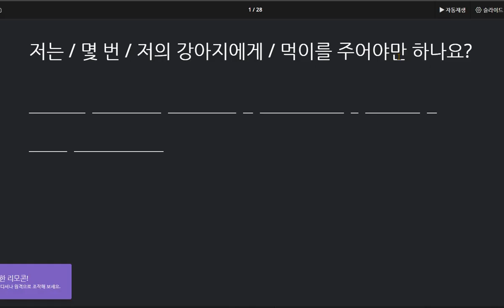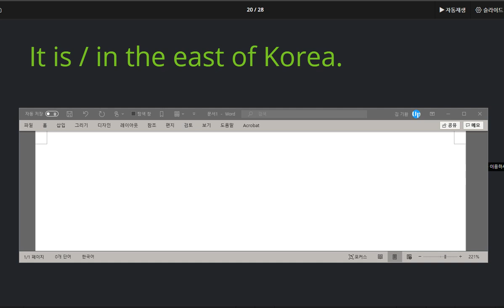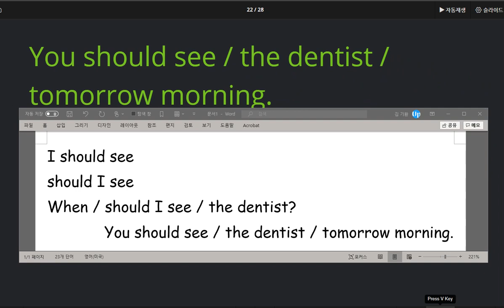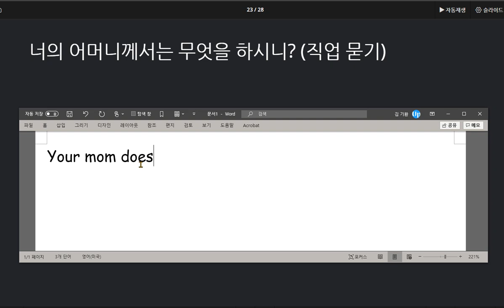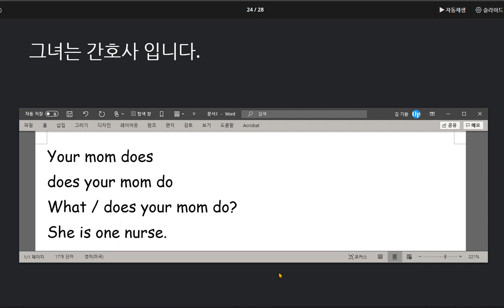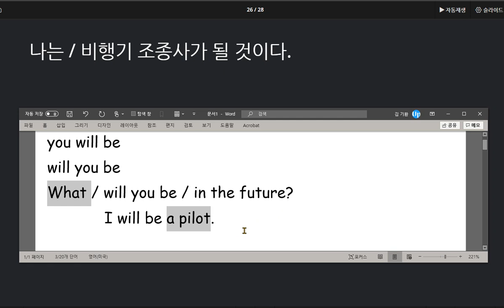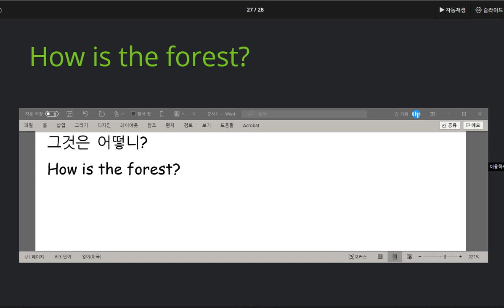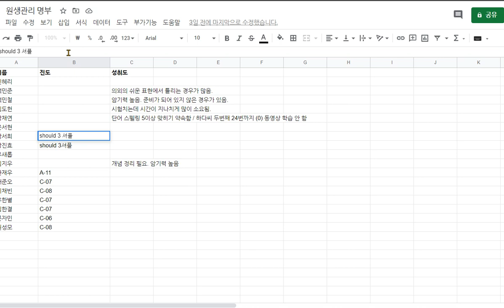박서희 2020 09 28 초등 문법 과정을 거의 마무리했습니다 다음 시간에는 무작위 문장 학습을 통해 전체 복습 예정입니다